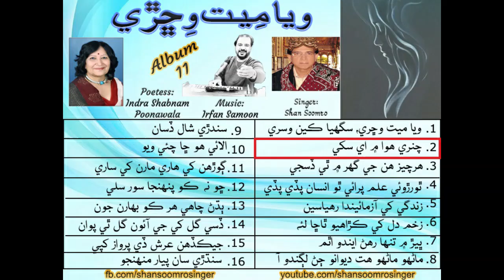02 - Chunree Hawa Mien - (Shan Soomro Album 11)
Song: Chunree Hawa Mien
Poetess: Indira Shabnam Poonawala
Singer: Shan Soomro
Edited by: Kamran Ali Soomro